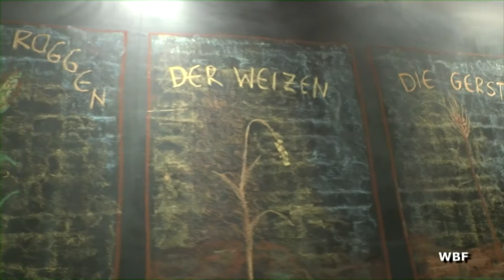(Trailer) WBF-Unterrichtsfilm "Getreide - Wie aus Körnern Brot wird"